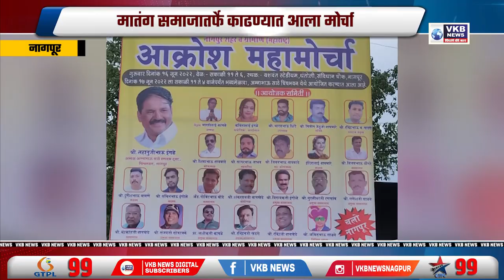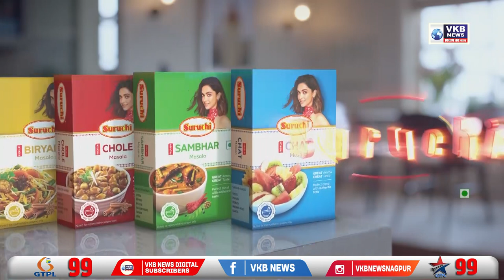सरकार आमच्या कुठल्याही मागण्या मान्य करत नाही -नानुजी इंगळे